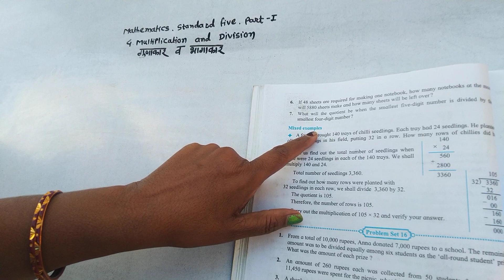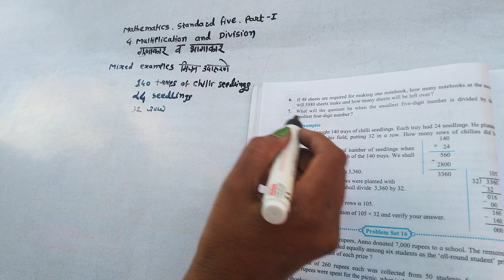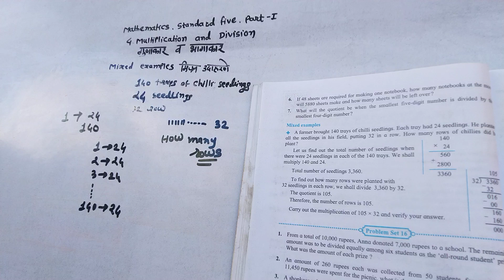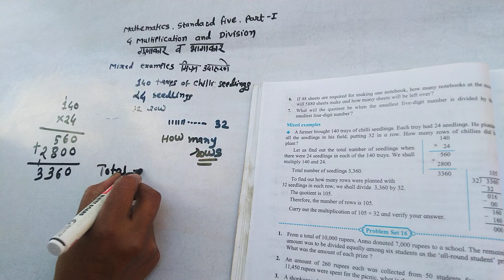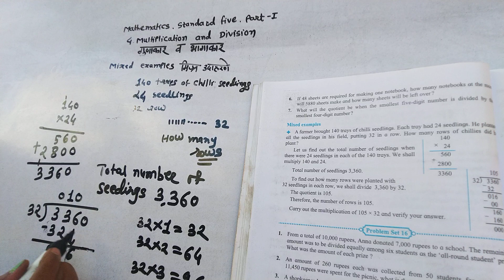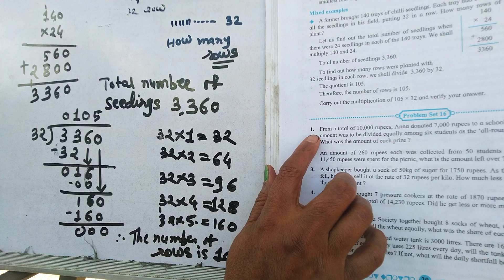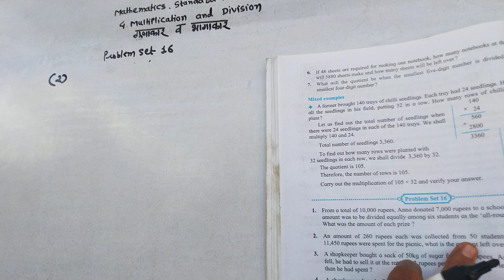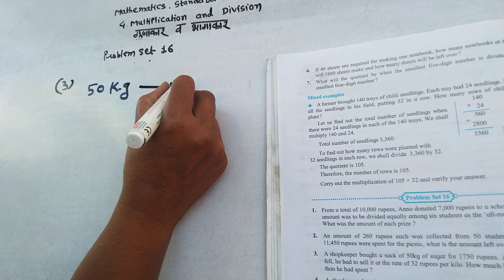Mathematics.standard -five. part first. Multiplication and Division. problem Set-16.